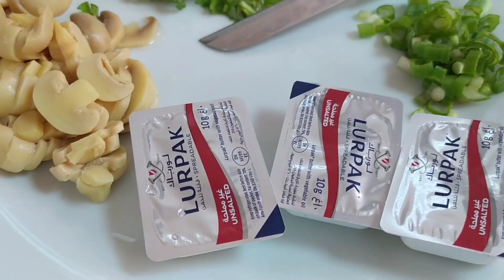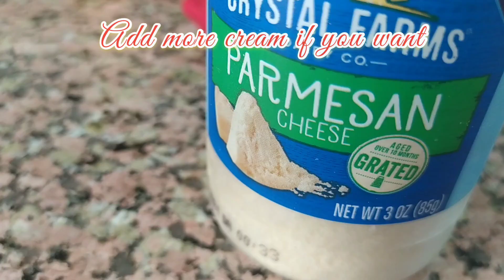Chicken Mushroom Recipe || Rellee xoxo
@rellywanderfull chicken mushroom own version, paired with white rice cooked in maggi chicken broth. yummy!

tara, let's cook!